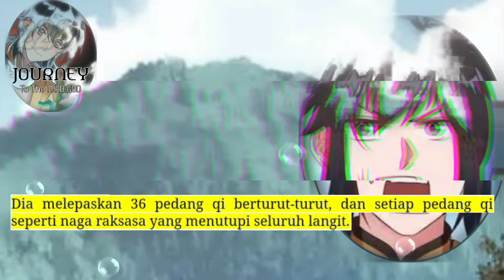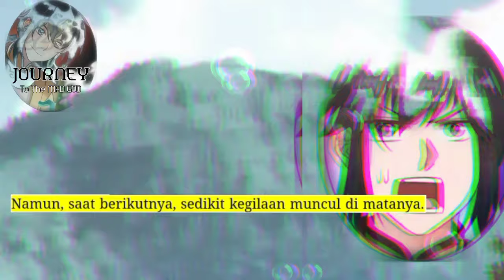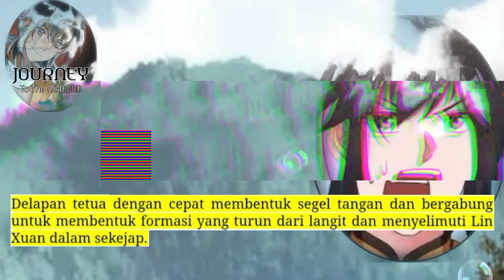Perjalanan Dewa Gila season 228